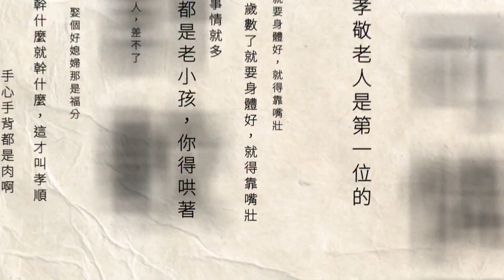烤肉秘境夯！ 台中「鰲峰山公園」民眾清晨六點卡位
中秋烤肉搶頭香，台中鰲峰山公園是台中市唯二的公園烤肉區，公園裡有固定烤爐、水、照明、廁所，附近還有遊戲場地，設備完善，甚至可遠眺台中海線風景。中秋節連假才剛開始，有民眾清晨六時就進場搶位置烤肉，還有人喊話要從早烤到晚。

下載【年代電視】APP：
iOS平台：